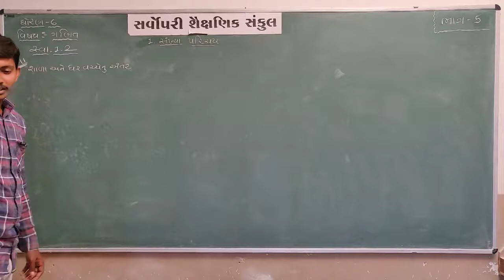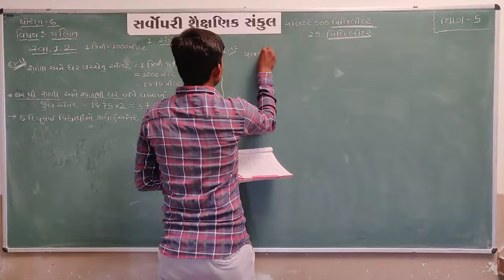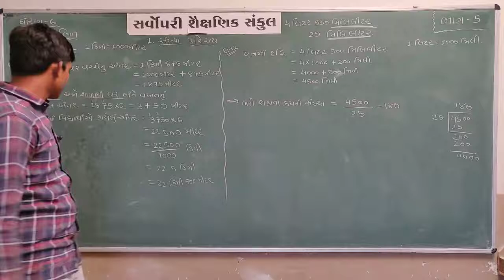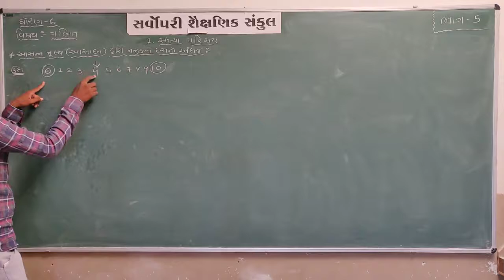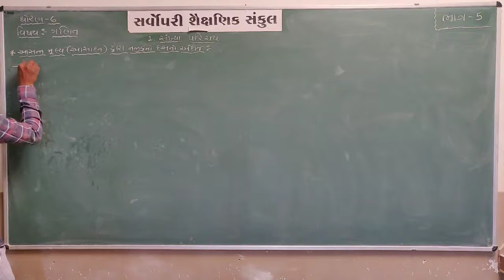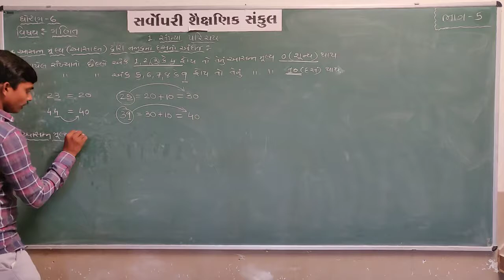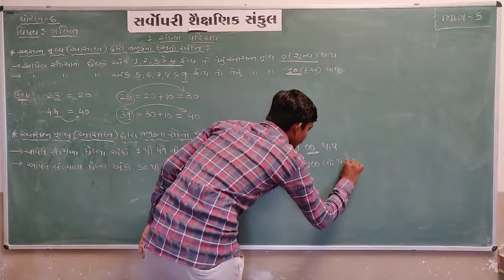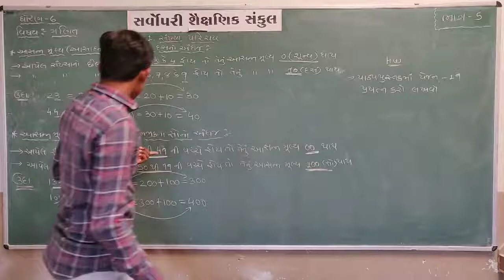Std 6 | Maths | Chapter 1 | Part 5